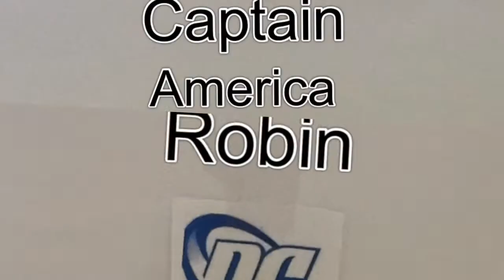Lego Marvel vs DC Heroes & Villains by Ceron White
First editing project and using Final Cut Pro X with cool Lego animation clips found on youtube.  Great work animators!

Who do you think will win?  Plz comment.